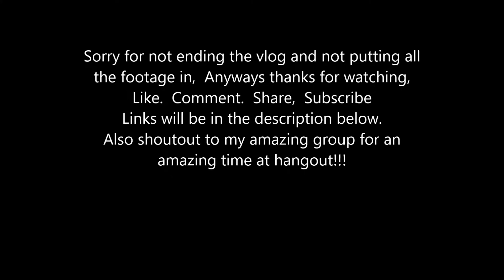Hangout Music Festival 2019!!!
My second year at Hangout with a group of friends, and it was a blast!!  A party from the time we woke up till we passed out asleep!!!